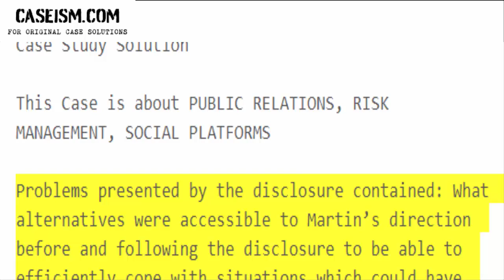Ricky Martin: The Role of Reputation in a Celebrity’s Career Case Study Help - Caseism.com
This Case Is About Ricky Martin: The Role of Reputation in a Celebrity’s Career Case Study Help and Analysis

Get Your Ricky Martin: The Role of Reputation in a Celebrity’s Career Case Study Help at Caseism.com